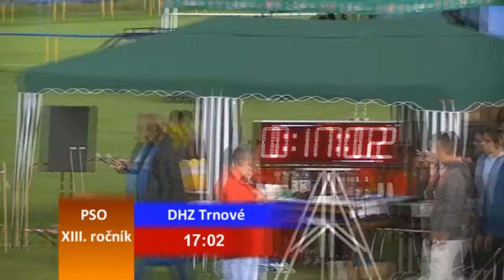DHZ Trnové muži XIII.ročník o putovný pohár starostu obce Kamenná Poruba 16.8.2014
XIII.ročník o putovný pohár starostu obce Kamenná Poruba 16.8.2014
DHZ Trnové muži
5.miesto
čas: 17,02